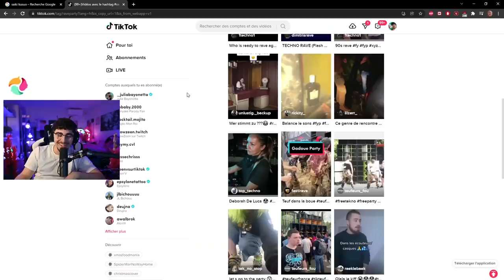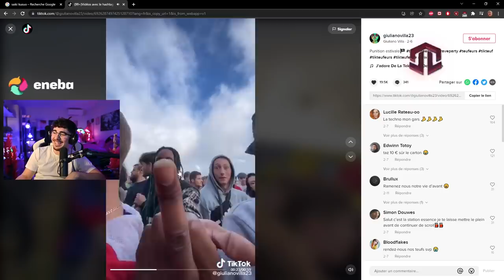JLTOMY APARAIT SUR LE LIVE D'AMARU, REACTION DROLE !! (best of twitch)